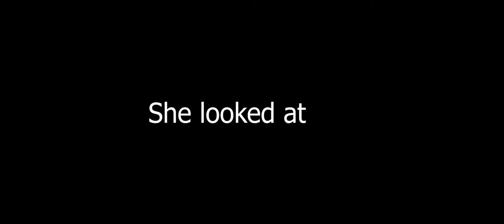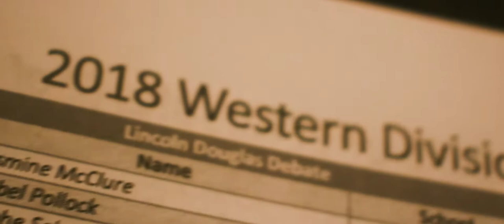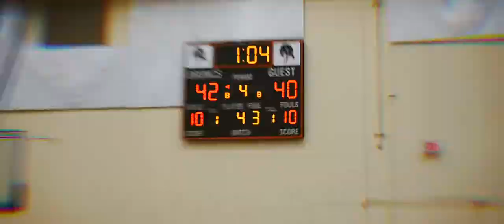2019 Frenchtown High Winter Pep Video